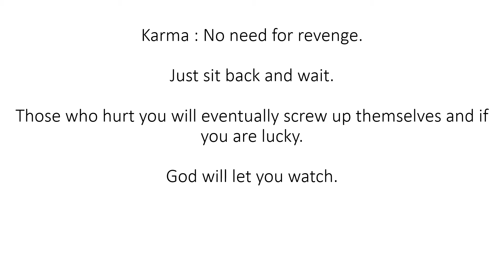Karma : No need for revenge. Just sit back and wait.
Karma : No need for revenge.

Just sit back and wait.

Those who hurt you will eventually screw up themselves and if you are lucky.

God will let you watch.

Manage by

Ajay Rathod